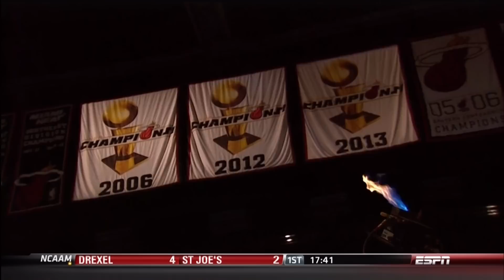December 18, 2013 - ESPN - Miami Heat Player Intro (Vs. Pacers)